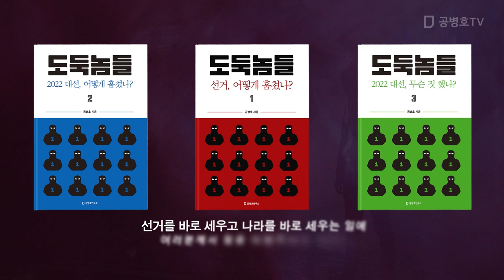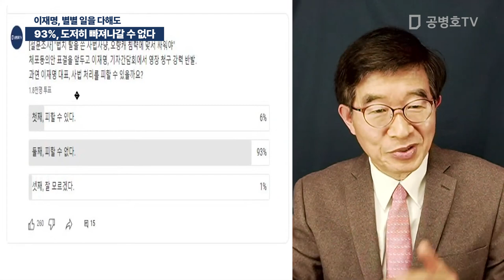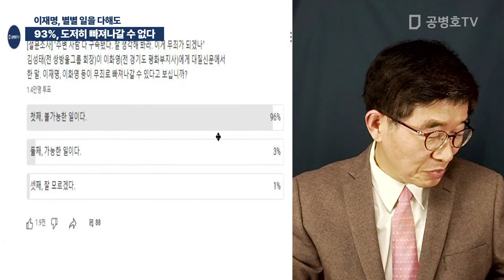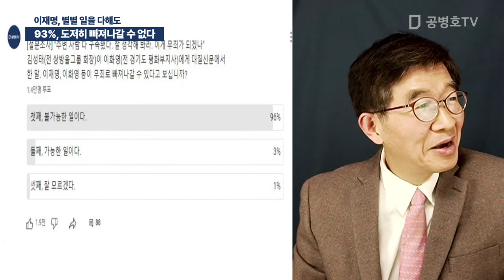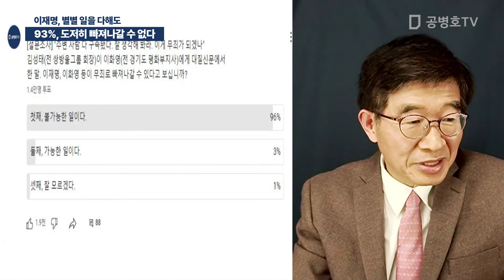93%, 도저히 빠져나갈 수 없다 / 이재명, 별별 일을 다해도 [공병호TV]